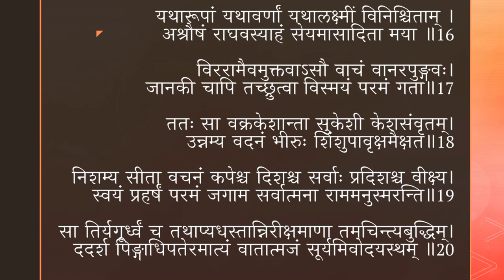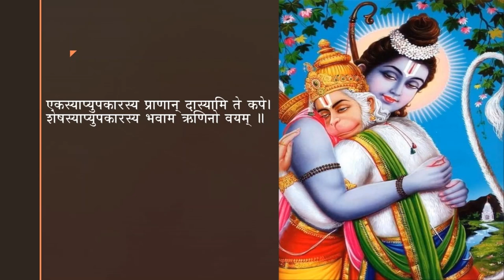Stotra series — Sundarakāṇḍam 31st sarga — Śrī Rāma kathā kathanam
The story of Ramayana until Hanuman sees Sita is covered in sarga 31 of Sundarakāṇḍam in 20 slokas.

श्रीरामकथाकथनम् – सुन्दरकाण्डे एकत्रिंशः सर्गः

Explanation: Smt P. R. Gayathri